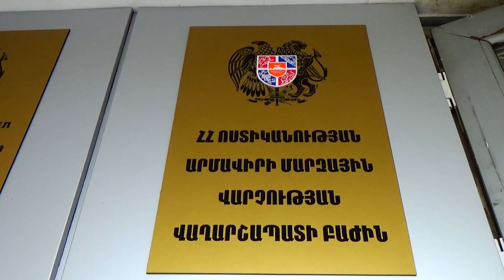Վաղարշապատի համայնքային ոստիկանները ապօրինի թմրաշրջանառության դեպք են բացահայտել